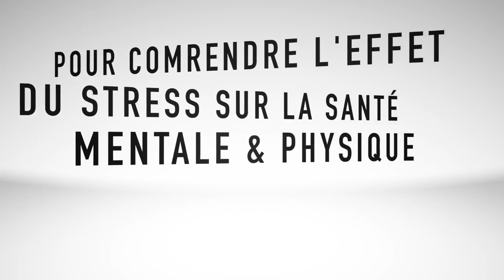Web conférence - Le message caché de la maladie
Cette conférence est idéale comme introduction ou pour faire connaître les lois biologiques à vos amis et à votre famille.
Une conférence durant laquelle Stéphane Loiselle vous donnera la théorie, répondra à vos questions et fera même de la consultation en direct!

Pour plus de renseignement et pour réserver votre place visitez le